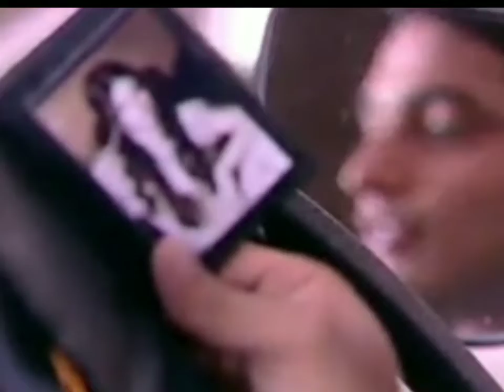Happy song 😀romantic song🔥🙏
Happy moments Happy happy